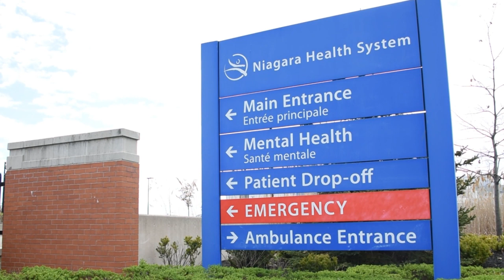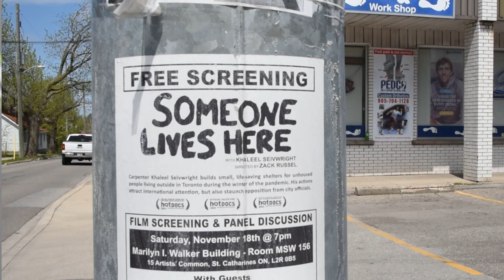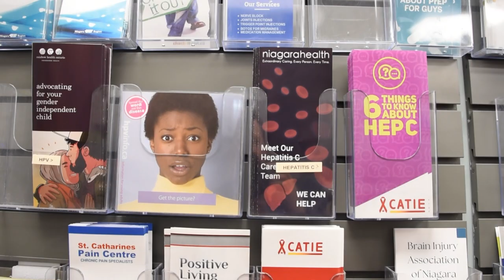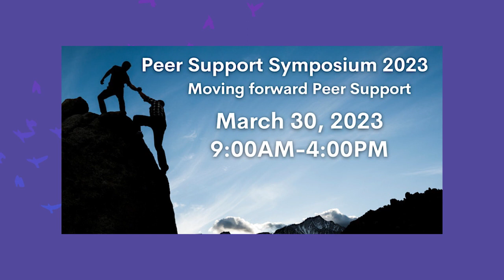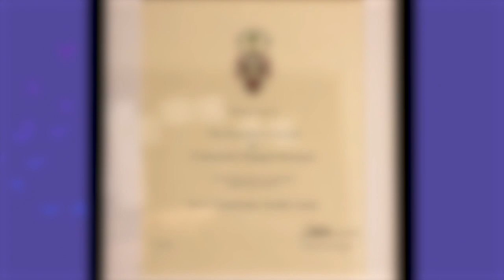Transformative Change Awards 2024 -- Niagara HELPS (Quest CHC)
Congratulations to the Niagara HELPS program run by Quest Community Health Centre on being named a recipient of the 2024 Transformative Change Awards.